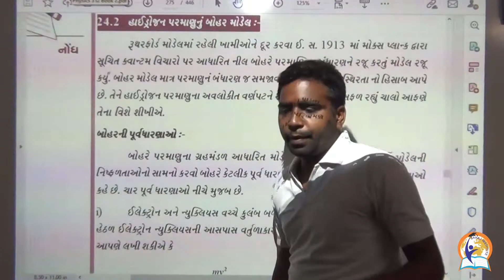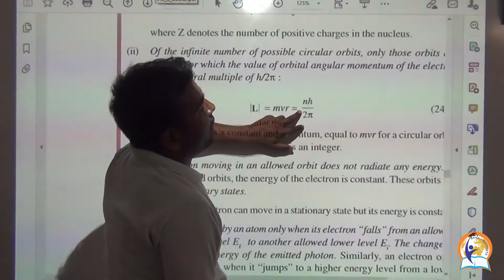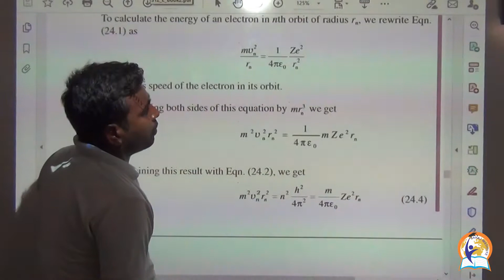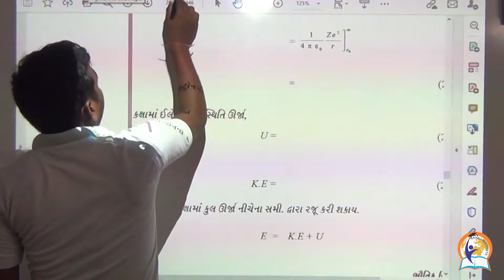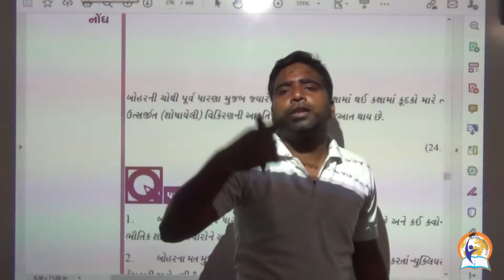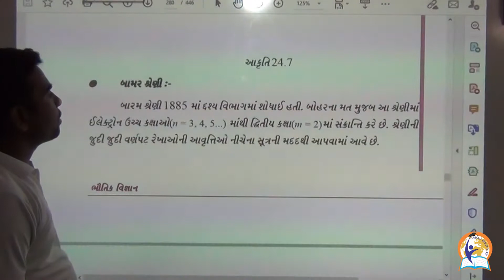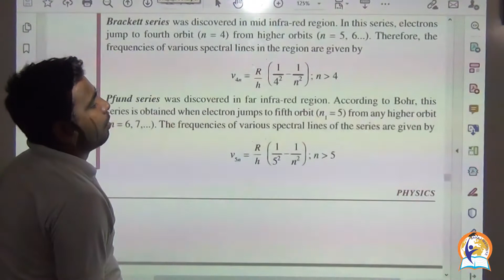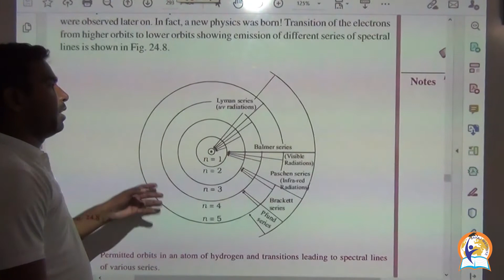PHYSICS 312 LESSON 24 (2)